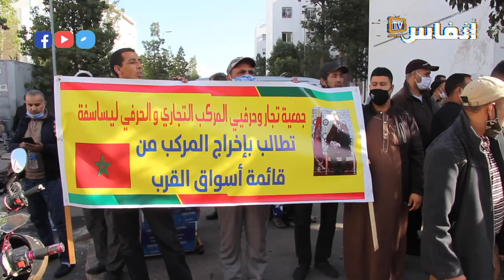تجار وحرفيو قيسارية ليساسفة: تضررنا من قانون حالة الطوارى الصحية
نظم تجار وحرفيو قيسارية ليساسفة 1 وقفة احتجاجية للمطالبة بتمديد فترة النشاط التجاري إلى حدود الساعة الثامنة إسوة بمجموعة من الأسواق المجاورة التي تظل أبوابها مفتوحة إلى الساعة الثامنة، بعد كساد تجارتهم وتضررهم من قانون حالة الطوارئ والإغلاق مع الساعة الثلثة بعد الزوال

أخبار المغرب
# أخبار عاجلة